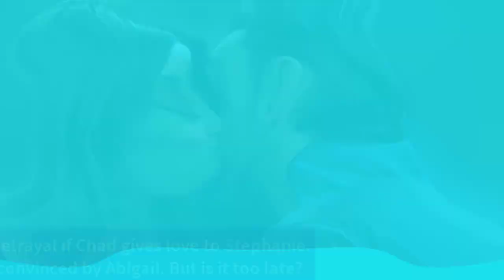Abigail urges Chad to fight for Stephanie. But it was too late. - Days of our lives spoilers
Posts created: Abigail urges Chad to fight for Stephanie. But it was too late. by Days worldwide - vocie of the Fans